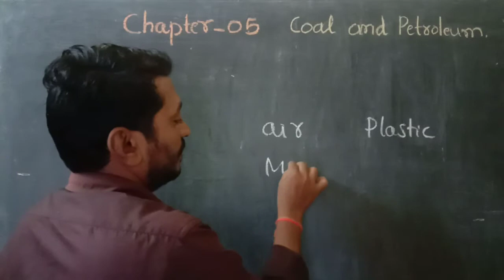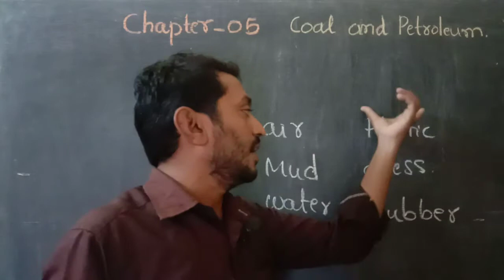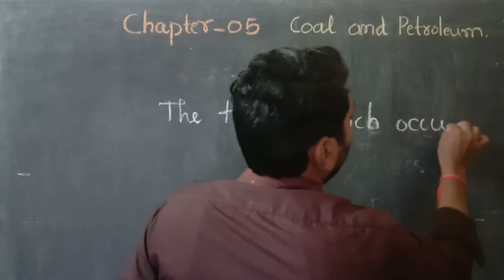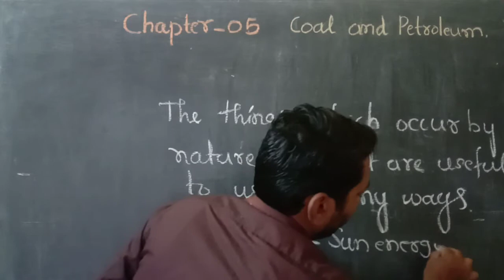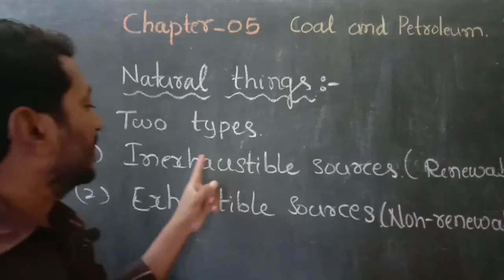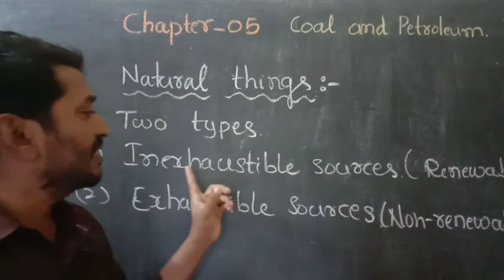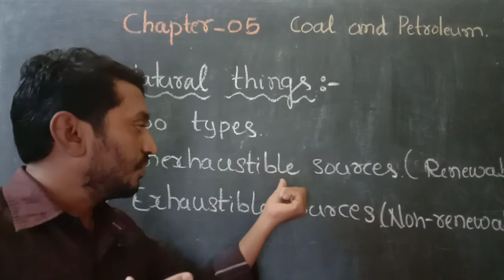Coal and petroleum